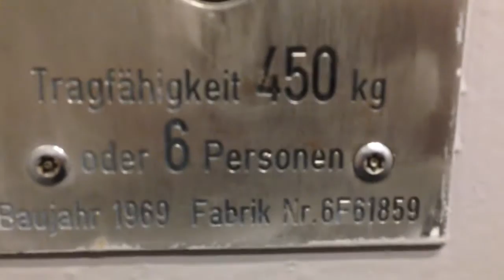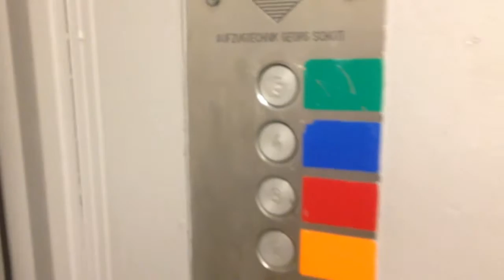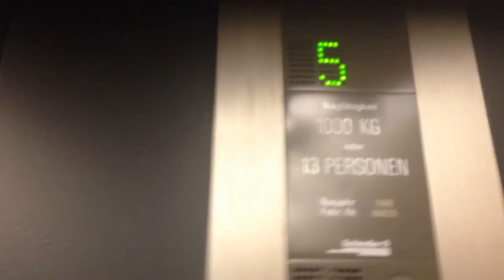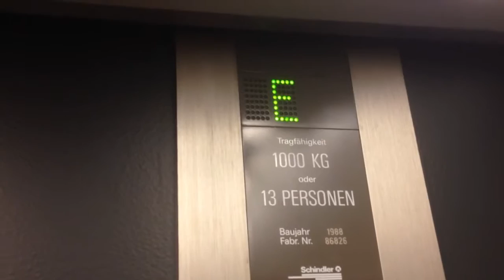Tour of the Schindler lifts at a parking garage in Mönchengladbach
ENGLISH:
This tour shows two Schindler traction elevators at a parking garage near Mönchengladbach Central Station. The first lift has been the only one in the entire building for roughly 20 years. It travels inside a staircase which gets pretty smelly the further you move up. As you can tell from the swing doors the structure is subject to vandalism. Surprisingly the cab is not even close to being as painted as the rest. Due to vandalism local company Aufzugtechnik Georg Schott has replaced the cab buttons with vandal resistant ones and I think they also added new lighting. The inner doors are quite interesting because they belong to a Schindler R-Series (door-motor, rubber strip at the door…) I am not sure if this inner door has always been there or if it was added on when they installed the second lift.
The second elevator is from the late 80s – a Schindler S-Series. I wonder why they have installed it. On the parking floors the right door (facing the cab fixtures) opens directly inside the garage (no stairway etc.) On ground floor and locked-off floor “A” the left set of doors opens. On ground floor it opens directly onto the street. Weird. Both lifts are traction and have their machine room on top of the shaft. The Vitus center has been built in 1988 and has also an elevator in this parking garage. But because of the dark cab I thought that the video wouldn’t turn out good. But User “Posttower” posted a video of it (video

Technical Data: given in the video…

1969 Schindler N-Series traction lift: 00:20
1988 Schindler S-Series traction lift: 02:01

DEUTSCH:
Hier kommt eine tour zweier Schindler Aufzüge in einem Parkhaus am Mönchengladbacher HBF. Der erste Aufzug wurde in den 60er Jahren als einziger in dem Komplex gebaut. Diese Monopolstellung behielt er bis zum Ende der 80er. Er befindet sich im Treppenauge des Haupttreppenhauses, wessen Attraktivität aufgrund von Gestank Graffiti nach oben hin immer weiter abnimmt - wie man an der Außentür sieht. Erstaunlicherweise ist die Kabine und Anlage in ausgesprochen gutem Zustand. Aufzugtechnik Georg Schott hat hier nur das Innentableau und die Beleuchtung ausgetauscht. Die Innentür entstammt einer Schindler R-Serie (Gummilippe, Türmotor…) Ich bin mir nicht sicher, ob die von Anfang an darin verbaut war oder erst später.
Der zweite Aufzug entstammt den späten 80er Jahren – ist eine S-Serie. Ich frage mich, warum er überhaupt installiert wurde. Die Türen öffnen nämlich immer mitten in merkwürdige Wege hinein. Im Erdgeschoss auf die Straße ohne eine Absperrung o.Ä. und auf den Parkebenen fährt er direkt die Parketage an. Komisch. Beide Aufzüge sind Seilaufzüge und haben den Maschinenraum über dem Schacht. Nebenan hat auch das Vitus-Center Eingänge zum Parkhaus und einen eigenen Rico-Aufzug. Da dieser aber sehr dunkel und daher zum Filmen nur schwerlich geeignet ist, habe ich ihn vorerst nicht gefilmt. „Posttower“ hat aber eine Tour des ganzen Vitus-Centers, die auch diesen Lift beinhaltet (Video